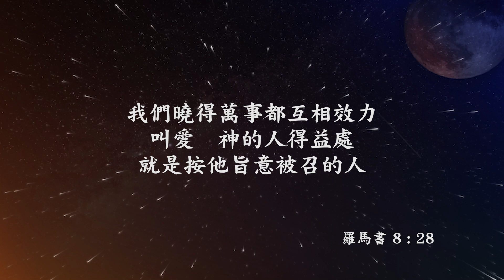守護台灣 疫起來禱告_詠施傳道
這一週 疫情又緊張了起來
求神的平安、憐憫、保守臨到台灣